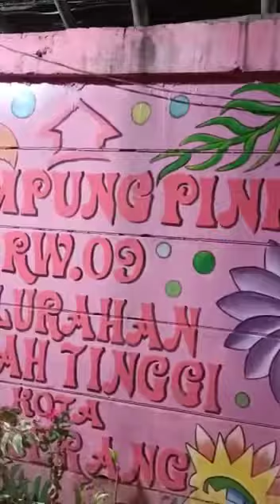DI KAMPUNG PINK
Bahagia itu sesehana...Nongkrong di salah satu Kampung Tematik di Kota Tangerang...di Kampung PINK namanya sambil berkaroke ria. kel Tanah Tinggi Kota Tangwrang-Banten. Artis Lokal